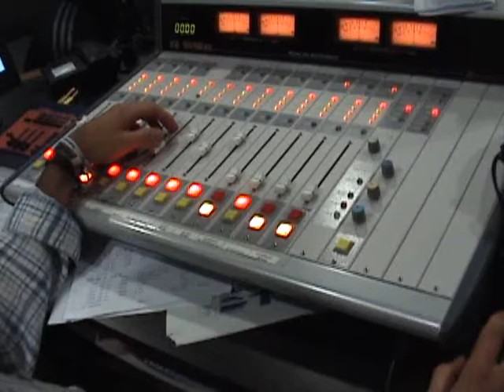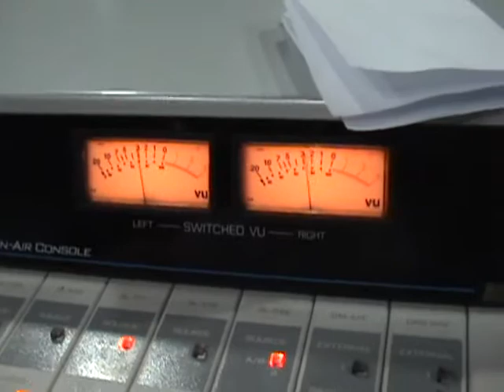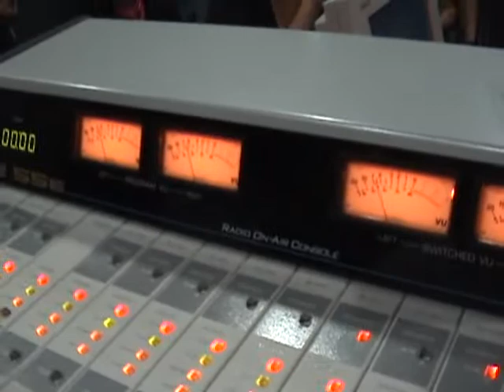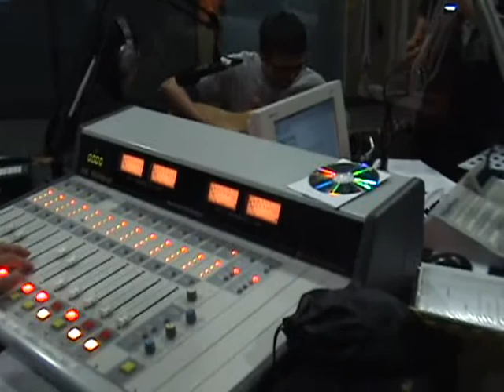en Pan Caliente por HOT 94.1 FM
Ninah Mars & The Stickfaces

Cancion en vivo: Digits (Acustica)